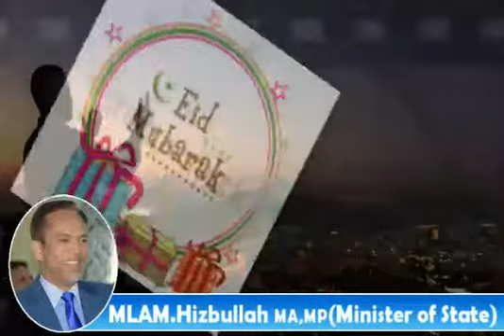இராஜாங்க அமைச்சர் எம்.எல்.ஏ.எம். ஹிஸ்புல்லாஹ் விடுத்துள்ள பெருநாள் செய்தி